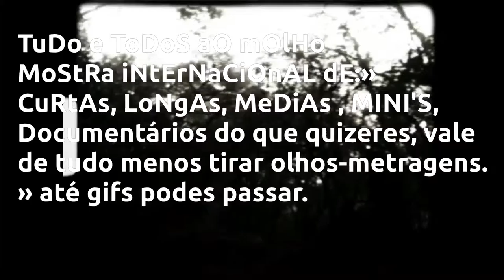7ª ArTe PaRa 7 sAiAs CuRtAs » WoRk IN pRoGrEsS » DeZeMbRo 2016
DeZeMbRo 2016»NaZaRé»PoRtUgAL»anaz@rt»ApReSeNtA
7ª ArTe PaRa 7 sAiAs CuRtAs »MoStRa iNtErNaCiOnAL » TuDo e ToDoS aO mOlHo » VaLe TuDo MeNoS TiRaR oLhOs-MeTrAgEnS»
Curtas, longas, medias, MINI'S,BIFANAS e DoCuMeNtÁRiOs» até gifs podes passar. » Locais » Auditório Biblioteca Municipal da Nazaré » Cine Teatro » Teatro Chaby Pinheiro » Praça Manuel Arriaga CiNeMa aO Ar LiVrE » anaz@rt, Rua dos Lavradores » CuLtIvA AmOr »MoStRa AlTeRnAtIvA»pArA mAiS iNfOrMaÇãO pRoCuRe SaBeR...»sE tE pErGuNtArEm DiZ qUe NãO sAbEs..»FiChA dE InScRiÇãO fOi CoMiDa PeLo CãO...

» ThE Americans aRe HaViNg TrOuBLE,Trump or Clinton?

»How to pick 1 of the 2 Political Candidates in three StEpS... it works for all Nations. FIRST»shove two fingers in the ass! NEXT» smell one by one.» Notes difference? CONCLUSION! » the smell is the same! SAME SHIT! and, always the same ass 's fucked. OuRs! LiKe It Or Not HeRe We CoMe!»Find the roots of the problem and feed it with WaTeR.
             What if the dark mass is something like water, and dark energy the current of flow thru space.»it seems to be the same, but theres always something different»It'S fLoWiNg»OrBiT@L sPeEd» secret to happy life» all that you are » is » all that you give » LiFe...»CuLTiVaTe GoOd AnD iT gEtS eVeN bEtTeR.OrBiT@L sPeEd»Reporting Journey Into The Unknown»Something sparked inside me. To express in words what I feel, something deep,intense. Odyssey in space within me.I bring the souls of our ancestors. I found where I met mine. the heart within us. that binds us! love, presence. pay attention, on what is to come. we will live up to when we do not know. live with joy @»anaz@rt»TiPiCaMeNtE nAzArEnO » no tempo dos meus antepassados-» Nazareth-» HoJe-»NaZaRÉ -» PORTUGAL-»SaFe HaVeN »sUrReAl»ArT PrOjEcT» LoVe Is WhAt CoNnEcTs Us »2»Us»&»Us»2»ThIs PlAnEt.»EvErY ThInG ElSe Is GaRbAgE.»FrOm OuR ImAgInAtIoN.»OrBiTaL SpEeD»FoRgIvE aNd DoN't FoRgEt-»OdYsSeY IN sPaCe WiThIn Us»OrBiTaL sPeEd»CrOwD fUnDiNg LoVe»WiTh LoVe»It begins with a story. then proceeds to draft science. it end's with hymn to life, the final concert of this story... » TeSt CoNtEmPlAtE rEcOgNiZe » CrOwD fUnDiNg LoVe»WiTh LoVe»NoUrIsH tHe TrUtH oF BeInG hUmAn.

VeLoCiDaDe OrBiTaL» hUmAnOs»BoLhA De MeMoRiA CoLeTiVa»PrEsEnTe»FuTuRo»VeLoCiDaDe OrBiTaL» hUmAnOs»BoLhA De MeMoRiA CoLeTiVa»PrEsEnTe»FuTuRo»
o futuro ainda está para acontecer E jÁ nOs Vê NU nA cArRuAgEm Do »REI«»LeVaDo«»na cOnVeRsA dO »oUtRo.«»o«»CoStUrEiRo«»!«»E nÓs»?»?»?»?»?»?»?»?»?»PrEsEnTe»AiNdA nÃo»!«»!!«»X«» DeSpErTaR pÁ vIdA »VeLoCiDaDe OrBiTaL.

é por pensar que »SoU » Um » SeR » LiVrE» que me EsCrAvIzO. ocupam me a mente enquanto me escravizam.»Eu»»Tu»tU««eU«!» QuEstIoNaR!

a mim interessa-me o que está para vir. AcReDiTo»EsTaR »PrEsEnTe! PoSsO eStAr ErRaDo!» AsSuMe!» ApReNdO!
»rAzÃo?!»QuErO SER FELIZ!!!» e AcReDiTo!»EsTaR »PrEsEnTe! PoSsO eStAr ErRaDo!» AsSuMe!» ApReNdO!»rAzÃo?!»QuErO SER FELIZ!!!» e AcReDiTo!»VeLoCiDaDe OrBiTaL.

Steve Remigio DELGADO " atheist" autodidact " Plastic Artist " President of the Nazarene Association of Plastic Arts .»I BeLiEvE » we live in an Eco system. It does not mean we are part of it. without humans our truth is fiction. AND WHAT ONCE was FICTION NOW IS REALITY. your phone is not from this planet ! our reality is not of this ecosystem. an individual with its collective reality create the now. »OrBiTaL sPeEd! »aLiEnAtEd by one of our own,»HUMAN CreationS.»WoRlD EcOnOmY/ pInOcChIo.»Fiction ControLiNG Mass.»slaved to»BuSiNeSs/CaSh. »the phone comes from our imagination.it does not grow with trees. itś HuMaN cRiAtIoN like everything else around you.»TeSt CoNtEmPlAtE rEcOgNiZe » CrOwD fUnDiNg LoVe»NoUrIsH tHe TrUtH oFBeInG hUmAn.

anaz@rt»RuA dOs LaVrAdOrEs, NaZaRé, PoRtUgAl.